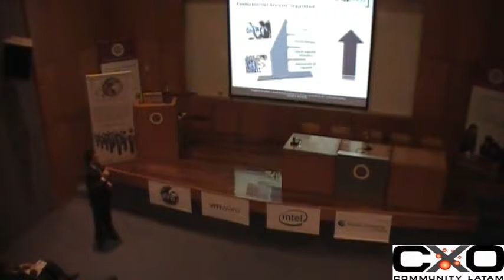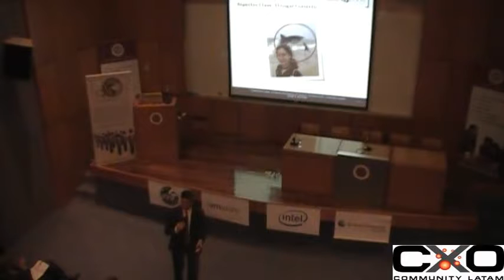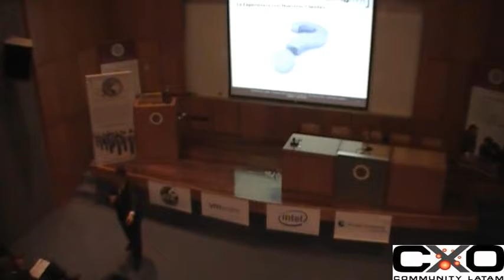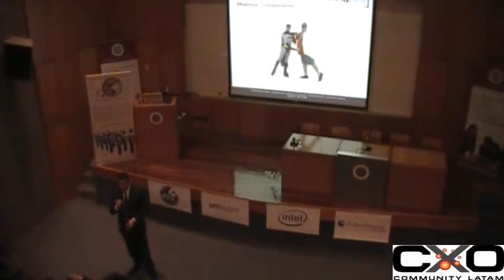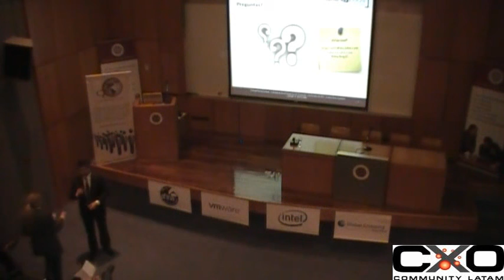El Rol del CISO en la Nube (Hernan Racciatti) 2011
Hernan Racciatti -- Director de Seguridad, SIClabs y Core Team Contributor, ISECOM.
En el marco de la " II Jornada de Cloud Computing" (2011), el orador desarrolló "El Rol del CISO en la Nube", abarcando: La Computación en la Nube (Cloud Computing) promete acelerar la implementación de aplicaciones, aumentar la innovación y minorizar los costos al mismo tiempo que incrementa la agilidad de negocio transformando la manera en que diseñamos, construimos y ofrecemos aplicaciones de forma segura... El rol del responsable de seguridad, ¿será imprescindible o se evaporará en las nubes?.